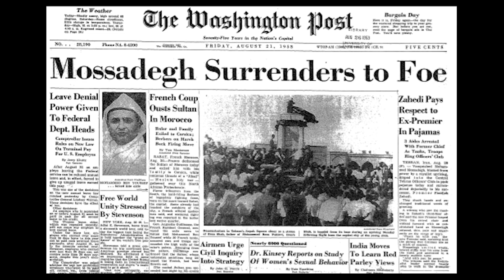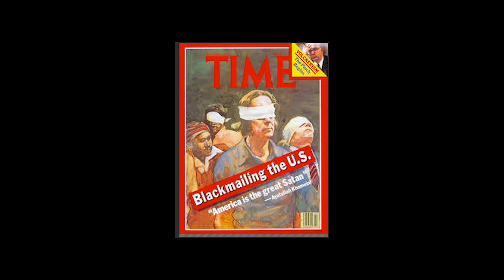U.S & Iran: Roots of the Conflict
The ongoing hostilities between the United States and Iran go back 65 years. In 1953, the CIA and British intelligence fomented a coup in Iran after the democratically elected government demanded that the British pay higher royalties for Iranian oil.

Washington journalist Jefferson Morley, editor of the Deep State blog (deepstateblog.org) explains. Morley is the author of two CIA biographies: Our Man in Mexico and The Ghost, and editor of the JFK Facts blog (jfkfacts.org)

Go to JeffersonMorleyBooks.com